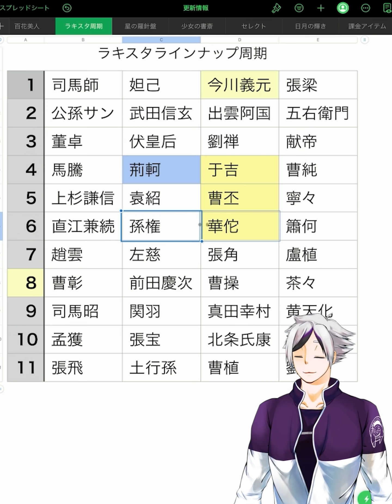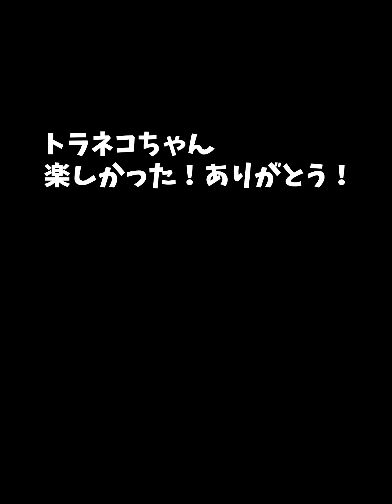【放置少女】離火の検証と、すごろく攻略失敗と、トラネコとの決着。ランゼロ056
0:00～オープニング
0:48～混沌装備増設
2:39～高速戦闘関係
3:21～セレクト宝箱どうするか
6:40～離火検証
10:55～しんぽうちゃんの漢字判明
12:00～すごろく消化
16:13～トラネコと最後の勝負
17:15～エンディング